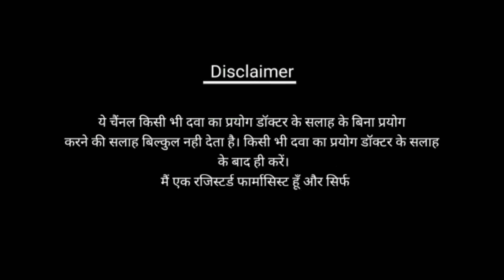B. pharma kaise karen? बी फार्मा कैसे करें?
इस वीडियो में मैं बी फार्मा के बारे में सम्पूर्ण जानकारी देने का प्रयास करूंगा जैसे बी फार्मा कैसे करें?